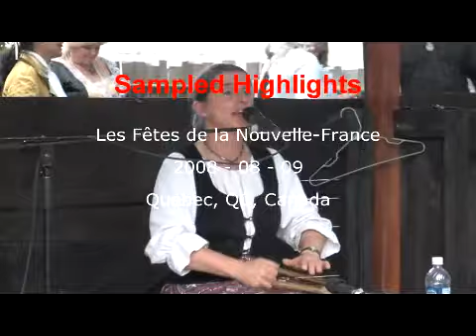Les Fêtes de la Nouvelle-France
Random favourite scenes from Les Fêtes de la Nouvelle-France in Quebec City.
Quelques scènes croquées sur le vif lors des Fêtes de la Nouvelle-France de 2008